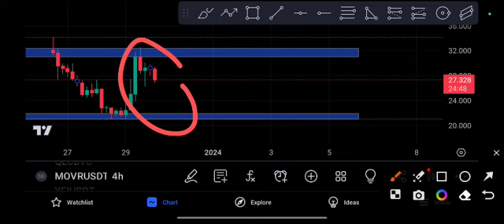MOVR coin to the MOON! MOVR Price Prediction